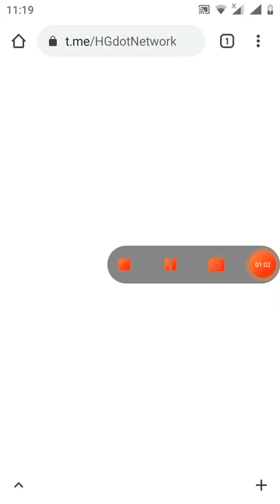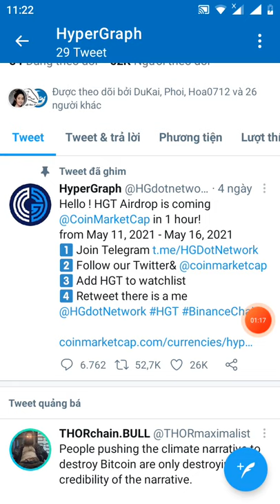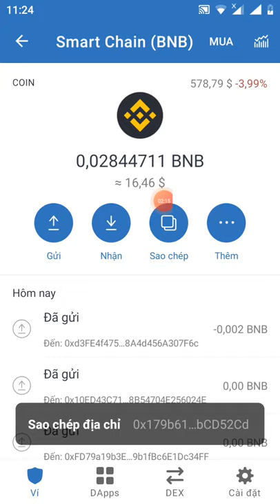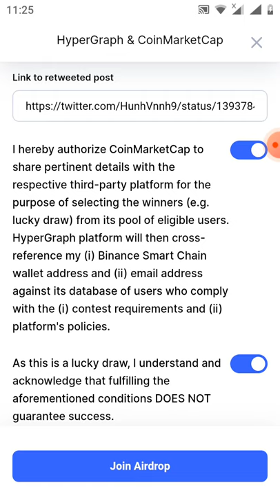kèo làm nhanh còn 5h nữa end nhận 50 token HGT~45$ từ sự kiện coimaketcap (mạng bsc kèo nhân phẩm